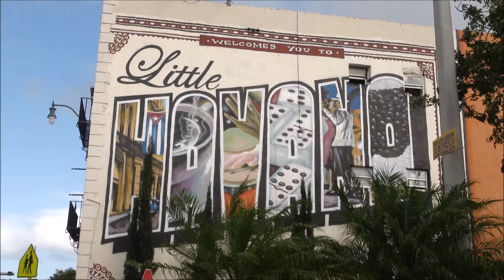Vicentico Mora Trio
Vicintico Mora Trio performing at CUBA OCHO in Miami's Little Havana District.